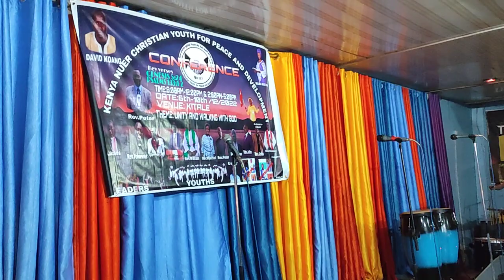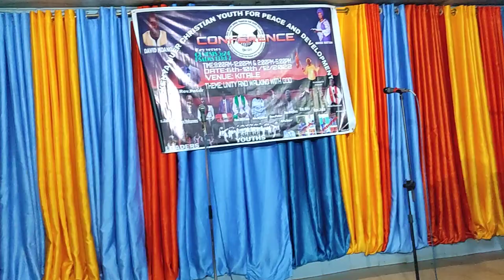7 December 2022 second service preaching by Rev Stephen char Gai